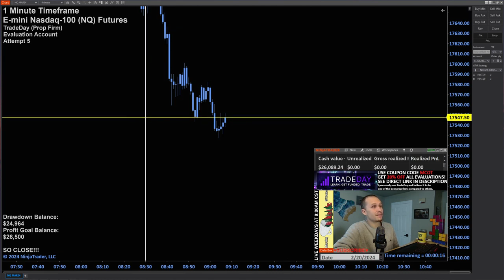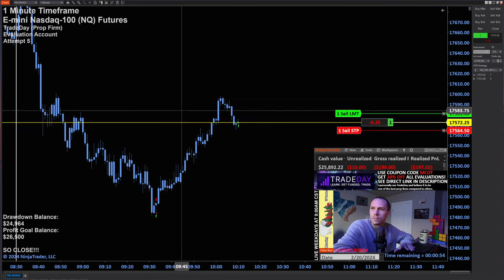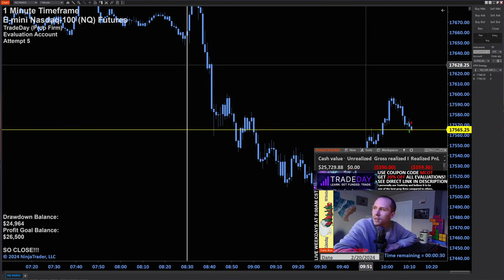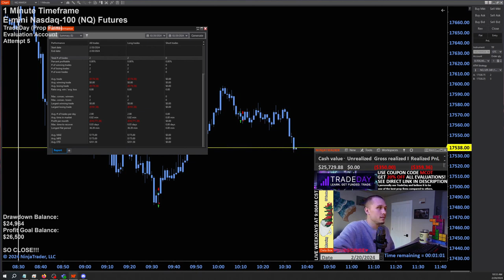ALMOST FUNDED | TRADING FUTURES | DAY #84 RECAP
Live day trading the US Stock Market using the E-mini Nasdaq-100 Index (NQ) futures contracts.

The full unedited version of this stream can be found on the LIVE section of my channel and has absolutely no cuts. It is completely RAW. This video is a recap of every trade taken on that given stream.

I am currently being evaluated by a prop firm (TradeDay) to become a funded futures trader. Below are my current details of the evaluation along with the risk I have set for myself.

Evaluation Attempt: 5
Starting account balance was $25000
Evaluation profit target is $1500
Evaluation trailing max draw-down is -$1500
My max per trade RISK is -$160
My max per day RISK is -$350

Interested in a Prop Firm?
TradeDay has the best draw-downs in the Prop Firm industry, and actually funds traders with real money!
All commission helps grow the channel further. Thank you for the support! ❤ (Never take an evaluation with a prop firm until you are confident in your ability to pass!)

FAQ:
1. Are you trading with real money❓ I am currently in an evaluation account with the prop firm TradeDay. The account balance is not real money. However, it will be upon passing this evaluation.

2. What prop firm do I use❓ TradeDay.

3. What system / strategy do you use❓ As of now, I make all trades based on intuition while using strict risk management on a per trade per day basis. Risk are shown above.

4. How can trades be understood if they are taken with just ❓ Due to the nature of intuition being specific to the individual's mind, this does make it hard to relay to a viewer. However, I have gathered enough data on my trades to understand what kind of setup or plays trigger my intuitive thinking. I call them "Price Action Reversals" and I generally only take them when in favor of a long.

5. What is a "Price Action Reversal❓ A Price Action Reversal is exactly what it's called. I'm looking to get in on the price action as it shifts from its current direction, to the opposite direction. Similar to a change in the short term trend. I generally look to enter with long bias after a reversal is forming to the long side after weakness has ran its course.

6. Why do you use blue candles and why are they all the same ❓ I have found that blue is calmer on my mind and appears less abrasive than other colors. Red and green candles tend to cause more emotional responses for me. all the candles are the same color to eliminate any emotion response experienced from out of favor candle prints.

7. Where can the prop firm evaluation parameters be found❓ Just above you will find the parameters of the evaluation I am in. More information on all of the evaluation tiers and their rules can be found

8. What broker do I use❓ NinjaTrader.

I DO NOT HAVE RIGHTS TO THE MUSIC PLAYED ON THIS LIVE STREAM. "NOCOPYRIOGHTSOUNDS".

MORNING CUP OF TRADES DOES NOT PROVIDE OR GUARANTEE ANY FINANCIAL, LEGAL, TAX, OR ACCOUNTING ADVICE OR ADVICE REGARDING THE SUITABILITY, PROFITABILITY, OR POTENTIAL VALUE OF ANY PARTICULAR SECURITY OR FINANCIAL INSTRUMENT, TRADING STRATEGY, OR INFORMATION SOURCE.

THIS YOUTUBE CHANNEL AND THE ASSOCIATED OWNER IS NOT RESPONSIBLE FOR TRADES OR INVESTMENTS MADE BY VIEWERS. TRADING AND INVESTING CAN HAVE SUBSTANTIAL FINANCIAL RISK AND IT IS ADVISED TO SEEK ADVICE FROM A QUALIFIED BROKER OR INVESTMENT ADVISOR BEFORE TRADING OR INVESTING.

and is not for every investor. An investor could potentially lose all
or more than the initial investment. Risk capital is money that can be
lost without jeopardizing one’s financial security or lifestyle. Only
risk capital should be used for trading and only those with sufficient
risk capital should consider trading. Past performance is not necessarily
indicative of future results.